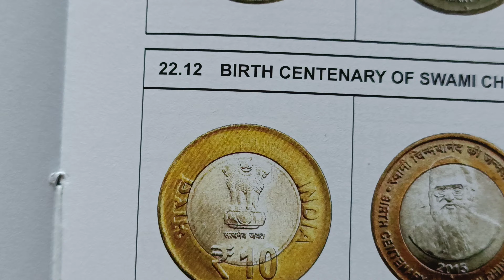year 2015 price 30,15, 10 rupees India